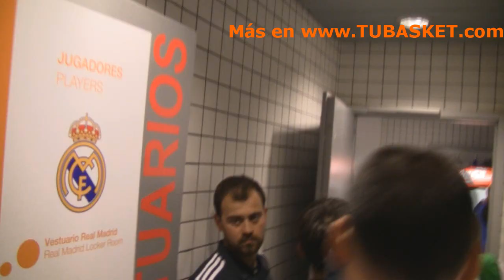Celebración completa del Real Madrid de baloncesto tras clasificarse para la F4 de Barcelona (HD)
Celebración completa del Real Madrid tras clasificarse para la F4 de Barcelona, en la pista y en el vestuario. Imágenes en Alta Definición (HD).